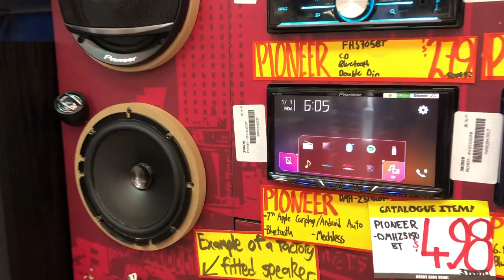INSIGHT VAN FITOUT: VW Transporter LWB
For fit-out enquiries please contact Cam from Insight Van Conversions located in Newcastle NSW